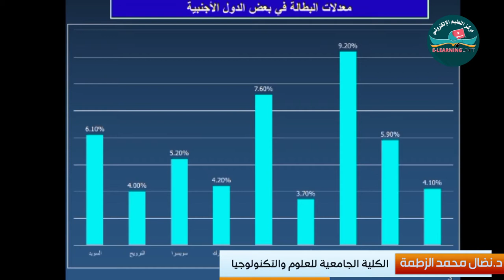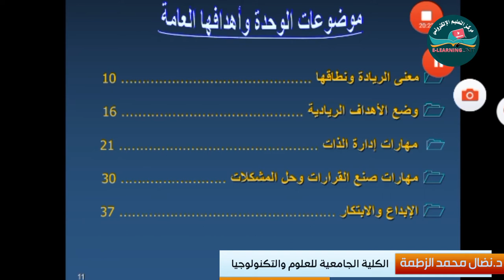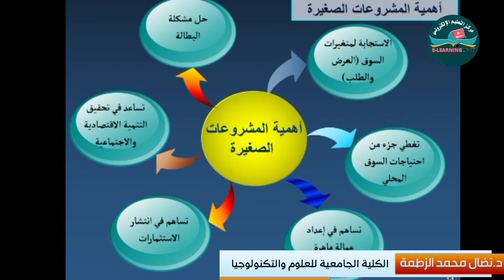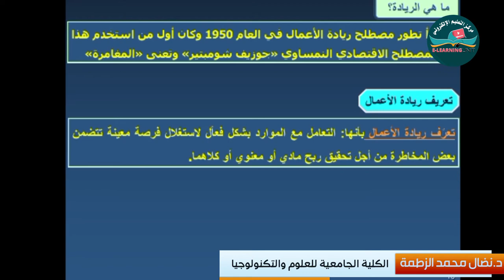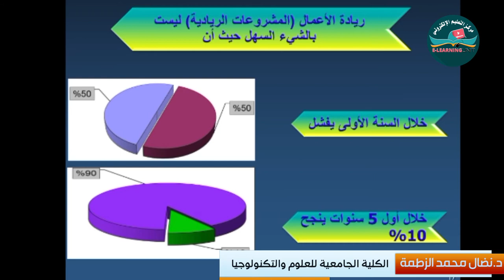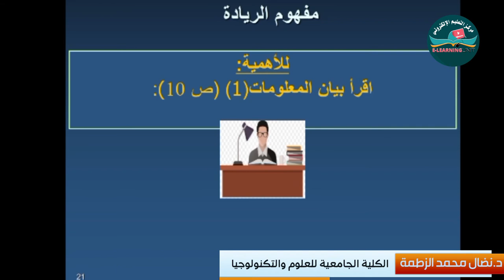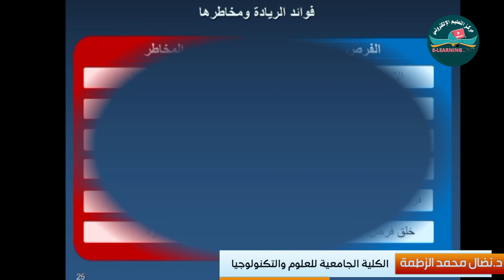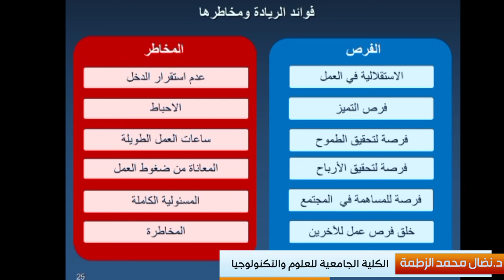المحاضرة الأولى ريادة الأعمال